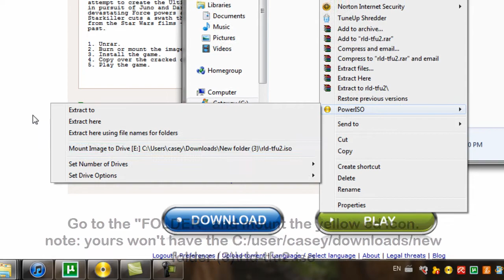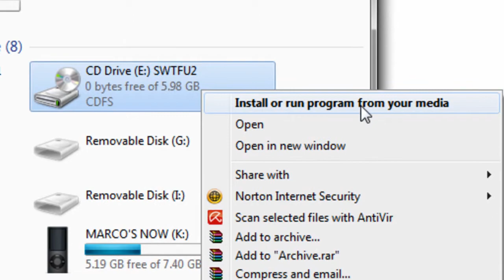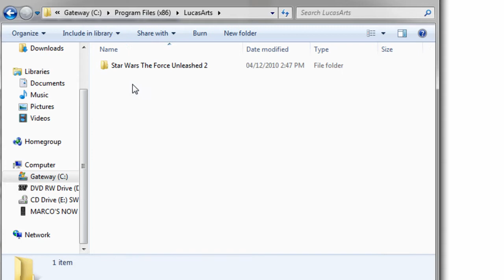How To Download Pc Games (TORRENT)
Easy enough guide as long as you follow everything i've done.
Programs i had to use:
PowerISO
WinRar
Camtasia 7

Song: Far Away by Tech N9ne